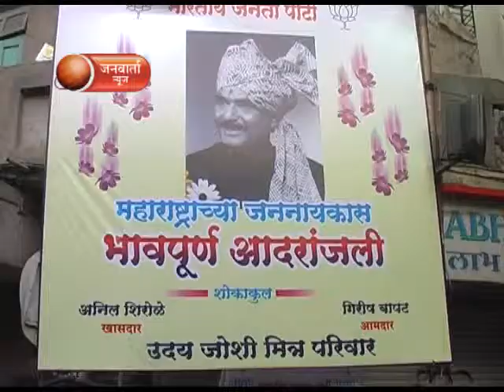ninad munde shradhhanjali